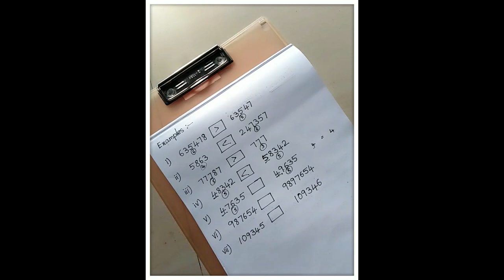CBSE - Grade 6 : Maths - Chapter 1: KNOWING OUR NUMBERS (PART I)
This video contains Grade 6 (CBSE) - Maths, 1st chapter - Knowing our numbers (PART I)
1. Introduction about knowing our numbers
2.Comparing numbers
3. Forming Numbers